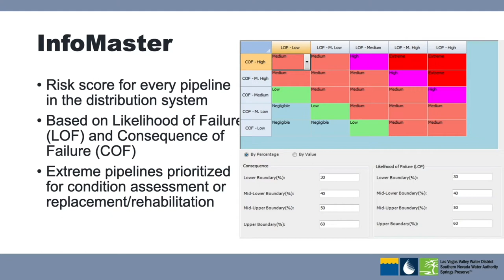LVVWD Protecting the Pipes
Did you know the Las Vegas Valley Water District manages and maintains about 6,500 miles of pipeline in southern Nevada? Our organization proactively protects our pipes, making sure we maintain and upgrade our system to prevent service interruptions.